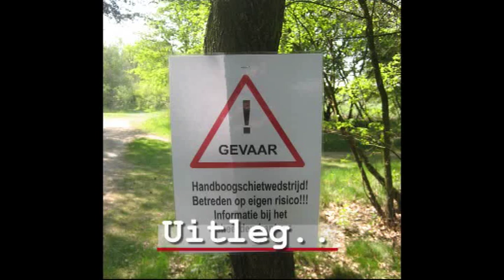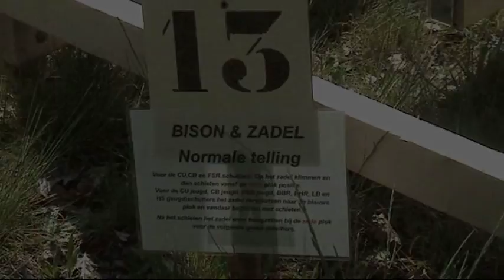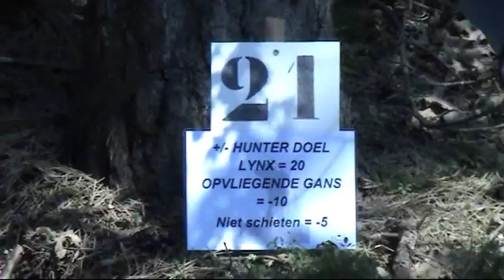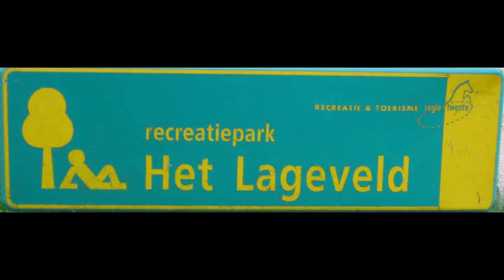3d animal round lageveld 2011